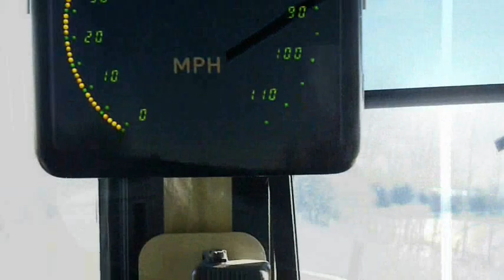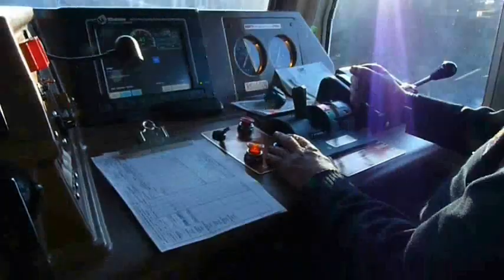JABerthelot VIA-16 Cab ride special.wmv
Monter avec moi dans la cabine du VIA-16 6456.
7 avril 2011. Matapedia à New-Carlisle.